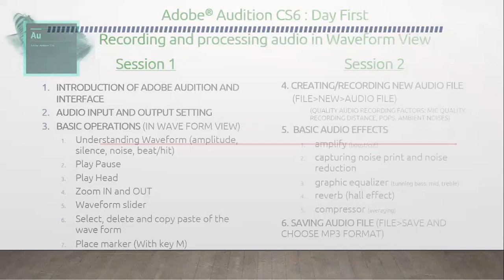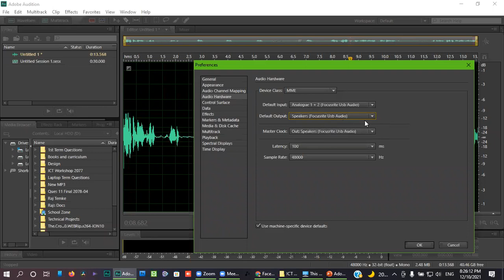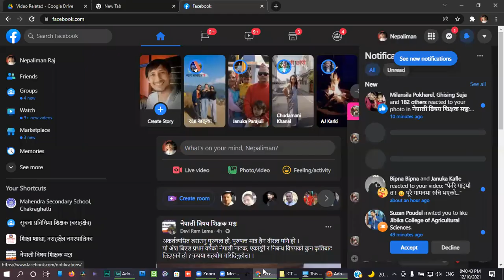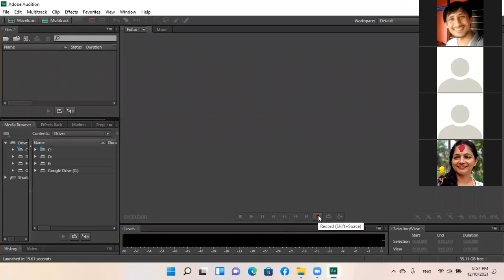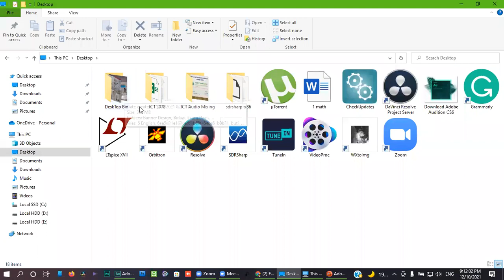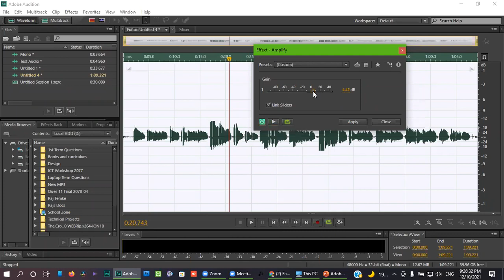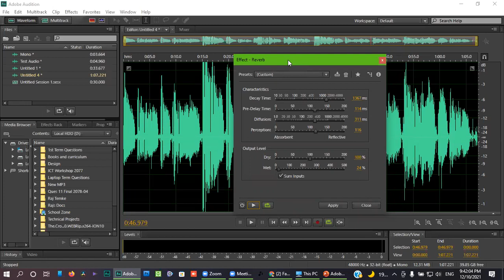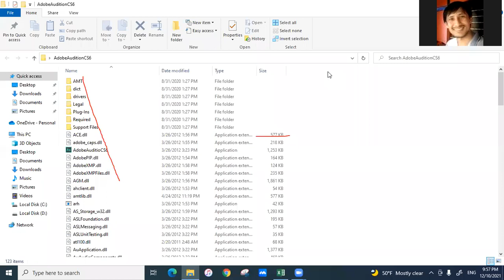Adobe Audition Tutorial in Nepali | Chapter 1 | ICT workshop Barahakshetra 2078 (Day 57)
Comment for the download link Adobe Audition CS 6 portable version